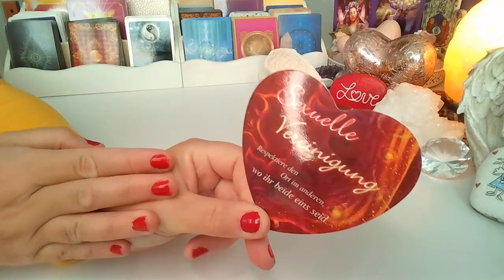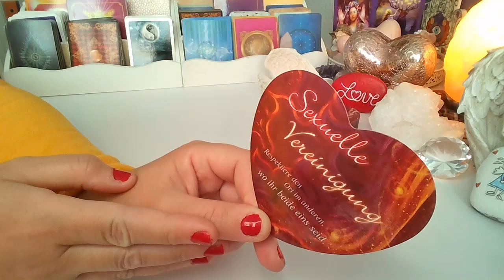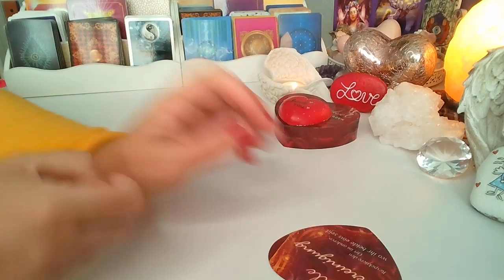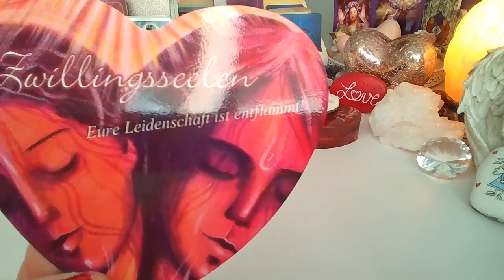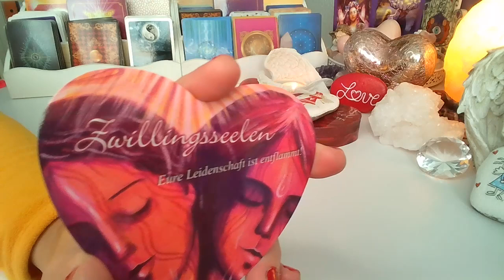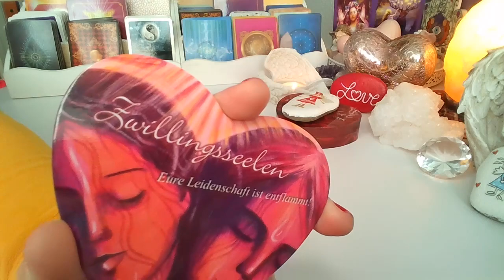ORAKEL❤️ WIADOMOSC OD NIEGO ❤️ Karty Orakel Milosny❤️ wybierz grupe ❤️ wrozby porady magia ❤️